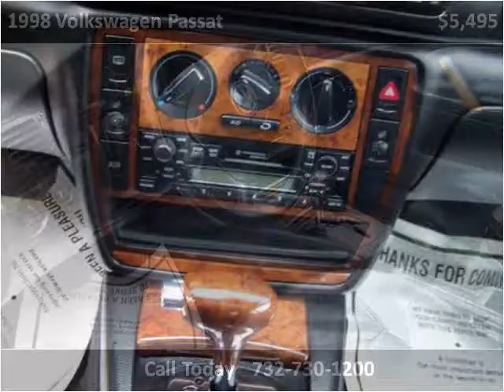1998 Volkswagen Passat Used Cars Howell NJ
This 1998 Volkswagen Passat is available from Certified Auto Mall.